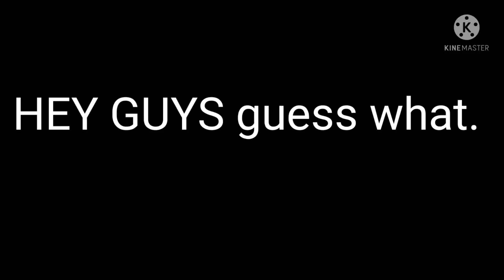IM BACK!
I know its not been that long but I had to get some things done so im back now

also joykill and mama bear belongs to glowstick entertainment